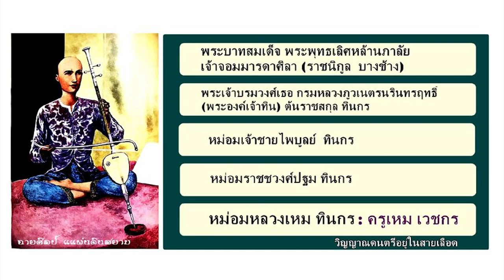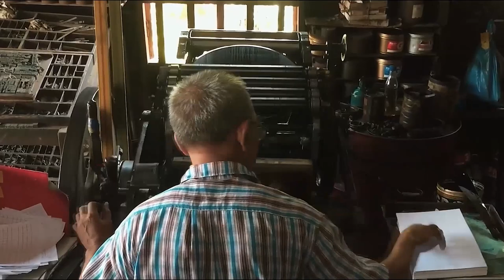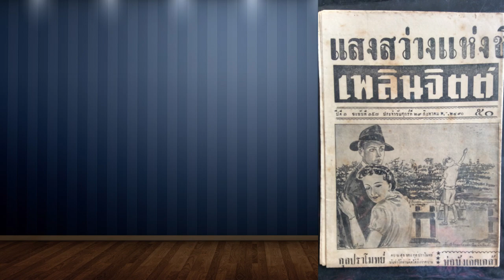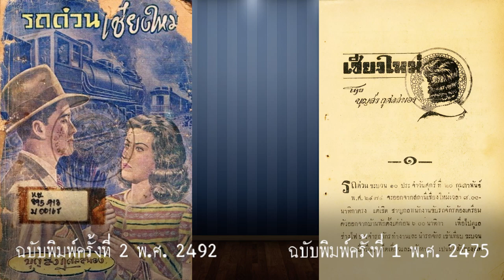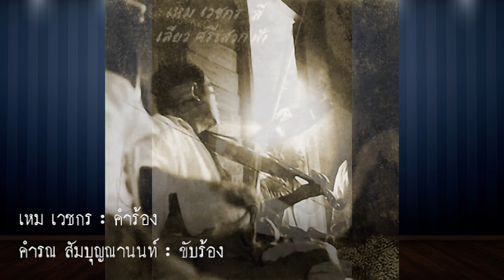ประวัติและผลงานของ จิตรกรมือเทวดา เหม เวชกร Hem Wechakorn, Hem Vejakorn # 2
ก่อนอื่นขอพูดถึงวันเกิดก่อน เหมเกิดเมื่อใดยังไม่ทราบแน่ เพราะเมื่อไปทำบัตรประชาชนนั้น ทางอำเภอกรอกว่าเกิดวันที่ 17 มกราคม พ.ศ.2446 แต่ครูเหมบอก อ.ฉันทิชย์ กระแสสินธุ์ นักเขียนอีกหนึ่งคน ว่าตนเกิดเมื่อวันที่ 9 ตุลาคม พ.ศ.2446 ก็ฟังไว้เป็นข้อมูล ข้อความนี้ ผมได้มาจากข้อเขียนของคุณเอนก นาวิกมูลครับ สำหรับพี่น้องร่วมบิดาของเหม เวชกร สืบทราบได้ว่า มีหม่อมหลวงหญิงพวง ทินกร อีกท่านหนึ่ง แท้จริงแล้วครูเหม เวชกร เป็นผู้สืบราชสกุล ทินกร หากจะกล่าวนามท่านว่า หม่อมหลวงเหม ทินกร ก็ย่อมได้ แต่ด้วยความเคารพรักในครอบครัวของ ขุนประสิทธิ์เวชชกร (แหยม เวชชกร) ที่อุปถัมป์ค้ำชู ครูเหมจึงดำรงคงไว้ด้วยสกุลเวชกร โดยตัดตัว ช เดิม ออก 1 ตัว
          ครูเหม เวชกร มีท่านพ่อชื่อ หม่อมราชวงศ์ ปฐม ทินกรเราจะคุ้นกันแต่ชื่อแล่นว่า หุ่น ส่วนท่านปู่พระนามว่า หม่อมเจ้าชายไพบูลย์ ทินกร ท่านทวดคือ พระเจ้าบรมวงศ์เธอ กรมหลวงภูวเนตรนรินทรฤทธิ์ (พระองค์เจ้าทินกร) เป็นต้นราชกุล ทินกร ส่วนท่านเทียดหรือพระราชบิดา และพระมารดาของพระองค์เจ้าทินกรก็คือ พระบาทสมเด็จ พระพุทธเลิศหล้านภาลัย และเจ้าจอมมารดาศิลา(ราชนิกูล บางช้าง) สรุปความว่า ครูเหมเป็นราชสกุล สายรัชกาลที่ ๒ กับราชนิกุล บางช้าง ที่ล้วนแต่เป็นศิลปินดนตรี ละคร ฯลฯ ชั้นเยี่ยมสืบเนื่องกันมา เพื่อให้ดูง่ายเข้า ขอให้ดูลำดับราชสกุลดังนี้ครับ ขอบคุณเพจวิญญาณดนตรีในสายเลือดไว้ ณ ที่นี้ครับ ภาพนี้ในหลวงรัชกาลที่ 9 ทรงเป่าคาริเนต ครูเหม เวชกรสีไวโอลิน อยู่ท่ามกลางเหล่าบรรดานักดนตรีไทย – สากลอาวุโส ขอบคุณภาพจากโครงการจัดตั้งมูลนิธิเพลงสยามครับ
เมื่อ พ.ศ.2467 ขณะนั้นเหมมีอายุ 21 ปี หลังจากออกไปเผชิญโลกด้วยการเป็นคนเรือโยงบ้าง เป็นคนงานสร้างเขื่อนพระราม 6 ที่ท่าหลวง สระบุรีบ้าง เหมก็กลับมาสู่อ้อมอกแม่ แล้วแม่ก็พาเหมไปฝากทำงานที่กรมตำราทหารบก กระทรวงกลาโหม มีหน้าที่เขียนภาพประกอบ ตำราวิชาทหาร พ.ศ.2470 ขณะที่มีอายุ 24 ปี ก็ได้ร่วมกับเพื่อนตั้งร้านทำบล็อก แถวศาลาเฉลิมกรุงชื่อ “บล๊อกสถาน” ร้านทำบล็อกก็คือการหล่อตัวพิมพ์ด้วยตะกั่ว หล่ออักษร สระ พยัญชนะกลับข้างเป็นตัว ๆ ให้โรงพิมพ์นำไปเรียงพิมพ์ เพื่อพิมพ์หนังสือพิมพ์หรือนวนิยายต่าง ๆ สมัยนั้นยังไม่มีการพิมพ์ด้วยแสงเป็นฟอนต์ต่าง ๆ เหมือนในปัจจุบัน การเรียงพิมพ์แบบนี้ต้องใช้เวลามาก ปัจจุบันก็เหลือเป็นส่วนน้อย ถือว่าเป็นงานคลาสสิค ผมเคยไปดูโรงพิมพ์ที่พิมพ์โดยระบบนี้ นึกถึงเมื่อพิมพ์เสร็จและคืนตัวพิมพ์แต่ละตัวลงไปในหลุมหรือช่องตัวหนังสือ เขาโยนตัวพิมพ์ลงในช่องด้วยความชำนาญโดยไม่ผิดเลย ภาพเขียนของเหมช่วงนี้ยังหายากมาก ผมนำคลิปเก่าโบราณมาให้ดูการพิมพ์แบบนี้สักเล็กน้อยครับ ภาพนี้เป็นการหล่อตัวพิมพ์แม่แบบเป็นทองแดง แล้วเทตะกั่วหล่อเป็นตัว ๆ แต่ละตัวเป็นอักษรกลับข้างนำไปเรียงประกอบเป็นแท่นหนึ่งหน้า แล้วนำเข้าเครื่องพิมพ์ หนังสือนวนิยายขณะนั้นพิมพ์ได้ครั้งละ 4 หน้า เมื่อกลับข้างจะได้ 8 หน้า เราเรียกการพิมพ์ระบบนี้ว่า เป็นระบบ Letterpress printing.